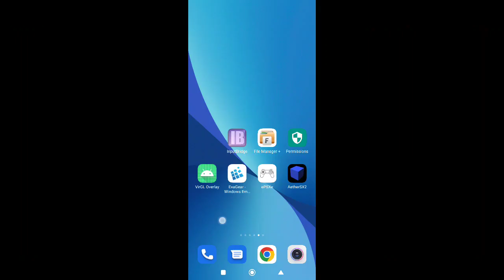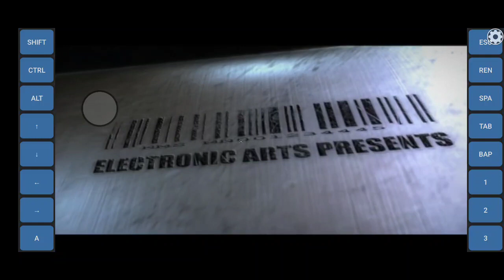Crysis on android using exagear windows emulator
Running surprisingly well for a game of such good graphics, using exagear fix39